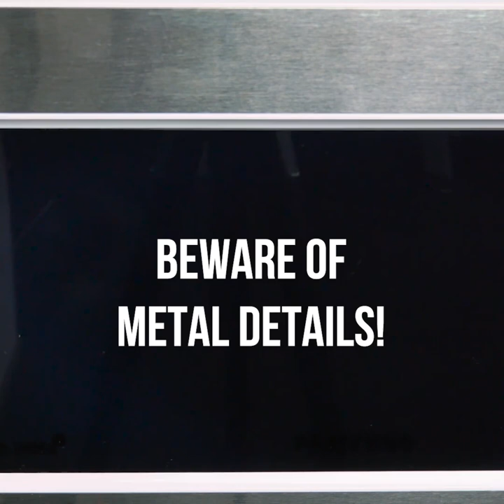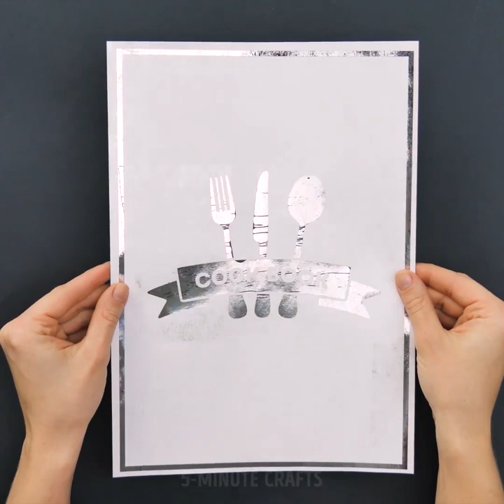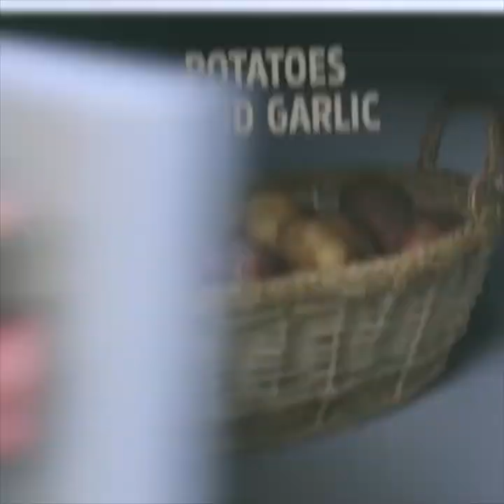26 KITCHEN TRICKS YOU'VE NEVER SEEN BEFORE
SIMPLE FOOD IDEAS TO MAKE YOUR LIFE MORE COMFORTABLE👑
There're a few cooking tricks you can use right now in our own kitchen, for example: do you know how to make gorgeous milk foam for your coffee like from a coffee shop in your own kitchen? You'll learn how to cook chocolate muffin in a 2 minutes only, will cook tasty and funny cookies for a great party with your friends🍪🤩 and a lot of other useful kitchen life hacks:)

TIMESTAMPS:
00:47 How to make yummy chocolate muffin 🍮in 2 minutes quick and simple recipe
01:07 How to squeeze lemon juice more effectively
01:32 How to peel garlic in a few seconds awesome tip
01:49 How to dry fast your jeans 👖 in a microwave
02:00 Crispy bacon amazing cooking secret
03:06 Delicious bikini cookies yummy recipe
04:09 How to keep banana 🍌fresh longer with a foil
05:17 Unbelievable 2-minute recipe of poached egg in a microwave!
08:36 How to store groceries